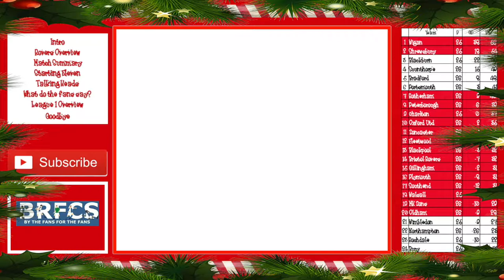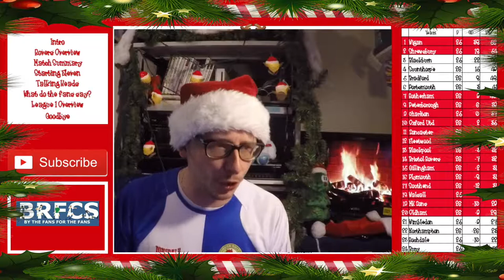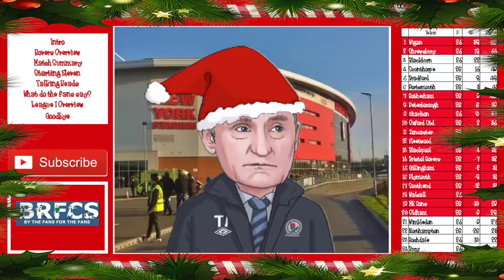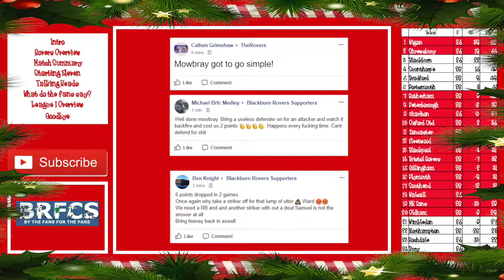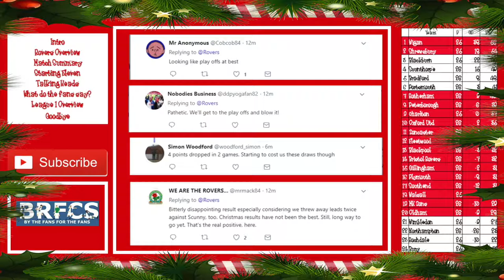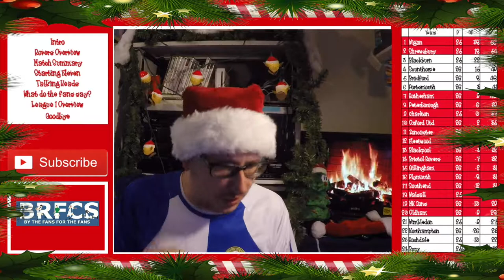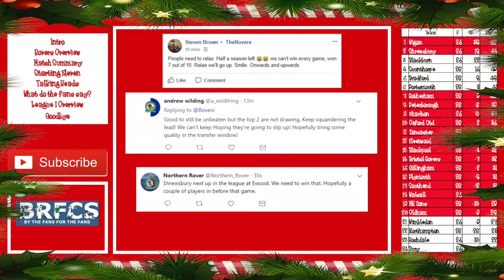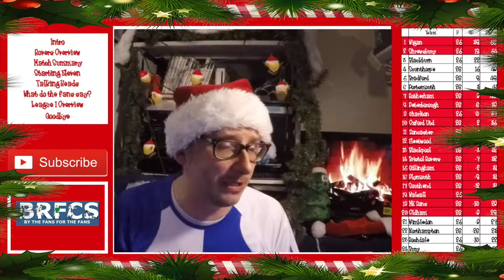Rotherham United vs Blackburn Rovers (1-1) | Match Review | 1st January 2018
56% |||. 28.4K/50K

Stevie Wotsa

. 28% 7/25

Blackburn Rovers started 2018 in unimpressive style as they could only pick up a draw agains Red Hot Rotherham United.

Rovers thought they had won all 3 points thats to a cracking goal by Bradley Dack however they were undone right at the death as Rotherham United equalized from a corner.

Thoughts from Tony, the fans and more can be heard right here on my post match review.

Next up for Rovers is an FA Cup clash against Hull City, but next up in the league is a home clash against Shrewbury Town - must win.  Join me righty here for the build up to that match.